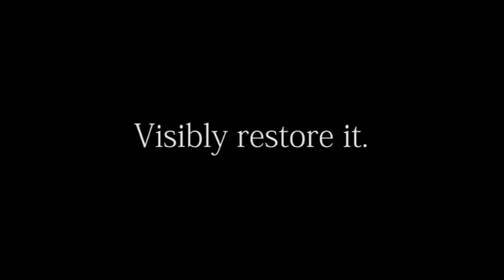Restored Credit by David Regal - Dude That's Cool Magic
DESCRIPTION

Imagine a flashy, quick-hitting trick that is always in your wallet, always ready to go, never needs a reset, and uses a unique gimmick to create the impression of advanced sleight of hand...

That's Restored Credit.

Restored Credit is a broken-and-restored credit card routine. It was explained in Approaching Magic and it is now realized with beautiful custom-made props.

I perform this trick perhaps more than any other, as there are so many opportunities to bring out a credit card in everyday life. But even if you don't carry credit cards, you can do this trick!

You will love the gimmick, as it creates a beautiful illusion and the trick practically works itself.

Comes complete with custom-made gimmicked credit card, a matching un-gimmicked card, and an instructional DVD.